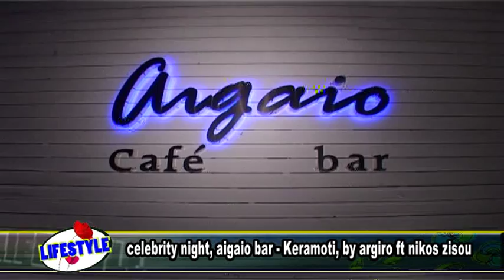celebrity night, aigaio bar Keramoti, by argiro ft nikos zisou